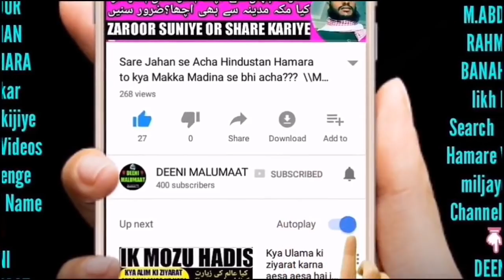Fazail e Amal ya Muntakhab Hadis | Fazail e Amaal vs Muntakhab | jamat me Fazail e Amal ya Muntakhab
About Video:-
Fazail e Amal ya Muntakhab Hadis? Tableeghi jama'at keliye kya behtar hai? Aaj kal fazail e aamaal ku chhor kar awaam muntakhab hadis padh rahi hai is video me isi ke mutaliq aam alfaaz be bahut hi achi tarah se samjha ya gaya hai yaad rahi muntakhab hadith sahi h par behtar kya h asal me jamat me aksar awaam hote hain isi ku pesh e nazar rakh kar bataya gaya hai,

Channel by

نمبر :- ٠٨٩٠٨٩٣٩٣٤٣

          دیوبند دیوبند